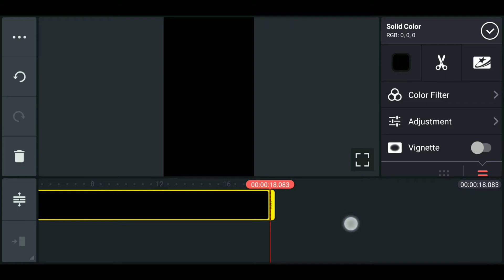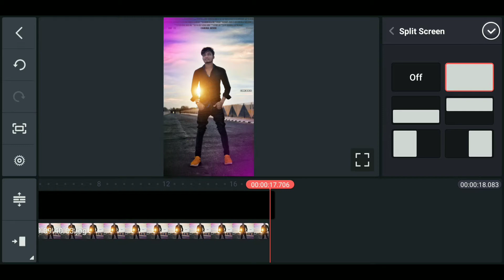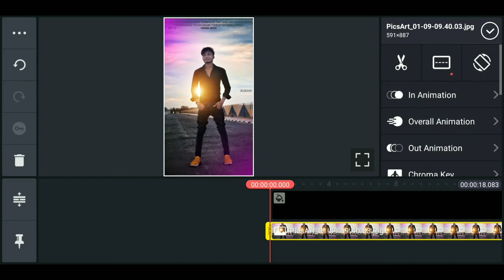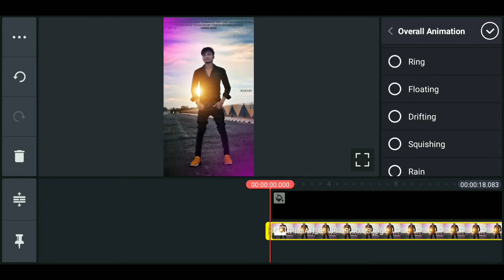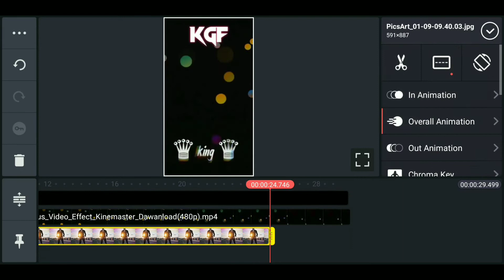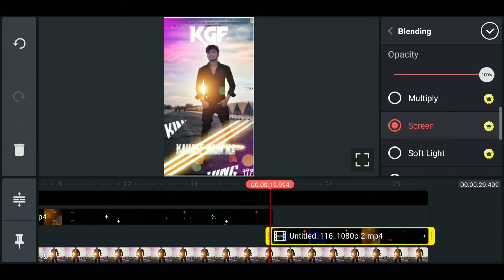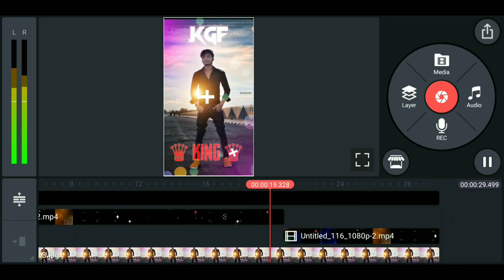Kgf chapter 2 || kgf par status video kaise banaen | केजीएफ पर स्टेटस वीडियो कैसे बनाएं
Subscrib to your channel...

All Metrial link...

Agar aap log ko status banane me koi bhi dikkat lage to mujhe insta me msg kre wha me sabko 100% jawaab deta hu

Me abhi use krta hu o kuch prsnl product

1) my phone
Redmi note 5pro...

2) power bank

3) my second mobile

4) mic
Boya m1...

5) mi original charging cabal...

Hi

I am vikash kumar Wellcome to our YouTube channel